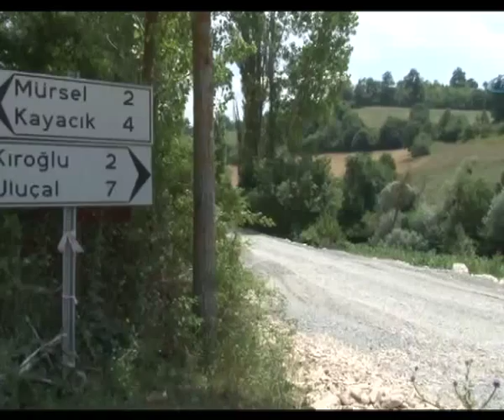BU MAHALLEDE KIŞIN 7, YAZIN 20 KİŞİ YAŞIYOR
Samsun’un Havza ilçesine bağlı Kıroğlu Mahallesi'nde kışın 7, yazın ise 20 kişi yaşıyor